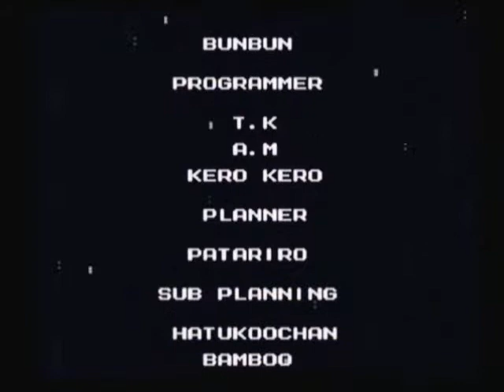Let's Play - Mega Man 3 #10: Wily Fortress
Took 'Perfect Run' out of the title to avoid any confusion. As stated, I currently have no intention to attempt to perfect run fortress stages. Not unless a slew of people ask me to do them... and even then, a lot of them are probably way above my skill / capability / patience level.

I might consider 'No Damage' runs (i.e. robot master weapons / utility items permitted), but I still think I'd need a fair few of you to ask for those to sufficiently motivate me. And I'd have to make some notable exceptions...final fortress stage of MM7 being one I'd care to mention.

So, this concludes MM3; MM4-MM10 (+ Wily Tower) in terms of this Let's Play / Perfect Run series will follow over time.